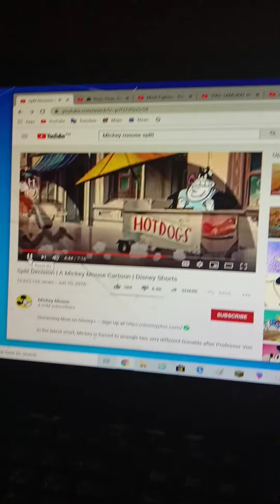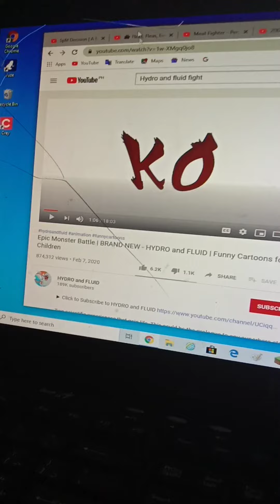mickey mouse street fight (tvokiks crossover) V2